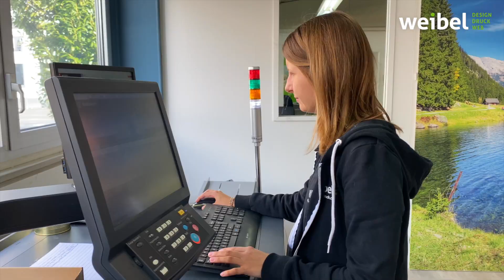Jobfilm Polygraf/in bei Weibel Druck & Design AG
POLYGRAF/IN GESUCHT

Bist du eine Polygrafin oder ein Polygraf? Hast du bereits ein paar Jahre Druckerei-Erfahrung?
Dann bist du bei uns genau richtig!

Wir sind ein 15-köpfiges Team für Grafik, Druck, Web und Film.

Und wir suchen dich! Du produzierst Druckaufträge im Digitaldruck oder bereitest sie für den Offsetdruck auf.

Auch das Layouten von diversen Drucksachen gehört zu deinen Aufgaben. Und falls du noch mehr lernen möchtest – umso besser. Denn wir programmieren unseren Kunden auch Websites und produzieren Firmenfilme.

Das Arbeitsklima bei uns ist einzigartig. Wir tun aber auch viel dafür und pflegen einen wertschätzenden und kollegialen Umgang, organisieren viele Team-Events wie am Beachvolleyball-Turnier Rorschach auf der VIP-Lounge, Weibel-Ausflug im Juni, Sommergrill-Abend bei uns im Garten, Weihnachtsfest usw.

Bewirb dich jetzt über den untenstehenden Link. Auf unserer Job-Seite findest du auch alle Infos und Benefits.

Dein Lebenslauf genügt vorerst. Alles weitere ergibt sich in einem persönlichen Gespräch.
Wir freuen uns sehr auf dich!

Weibel Druck & Design AG
Grafik | Druck | Web | Film